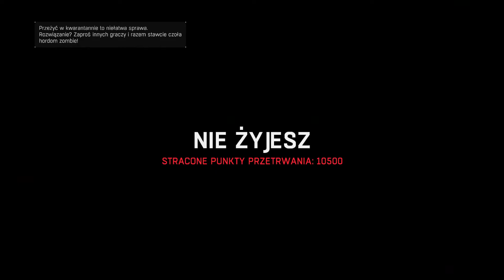NOWA JEDNOGODZINNA MISJA DYING LIGHT [2019/ŚWIĘTA] WIĘZIENIE I SCHOWEK OP BRONI?!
Pozdrawiamy Techland xD